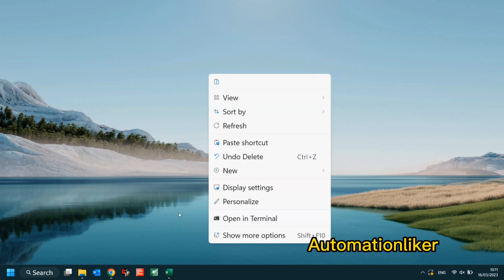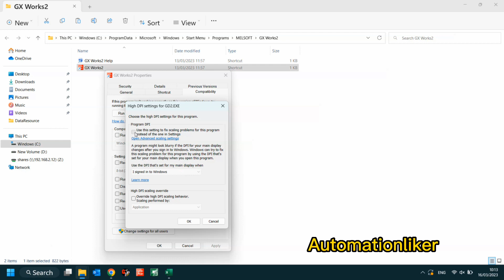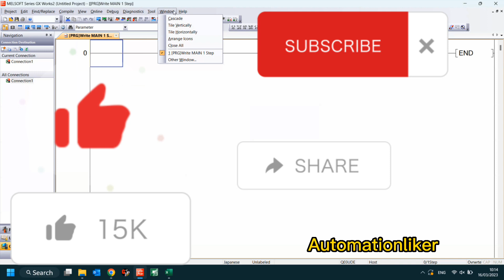How to Fix blurry problem GX Works2 on Windows 11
- How to setting High DPI software
- How to fix Blurry problem on windows 11